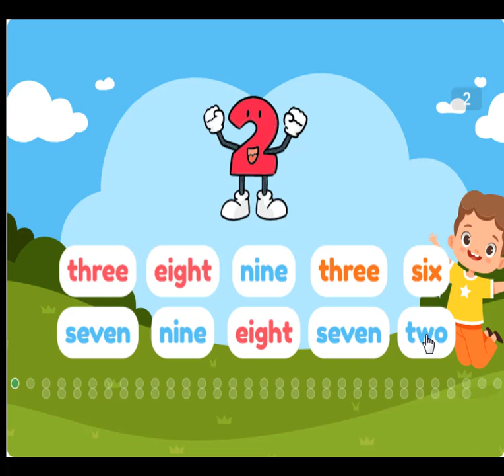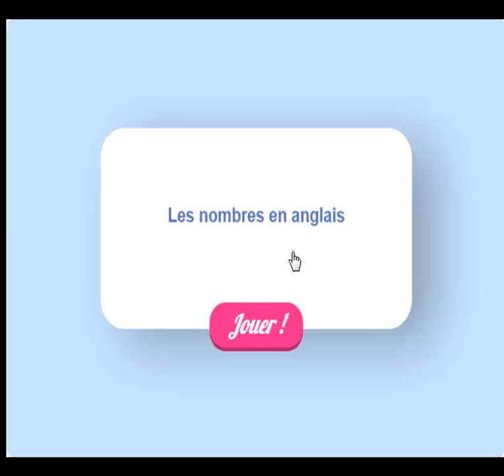CP apprendre les nombres en anglais en s'amusant ...